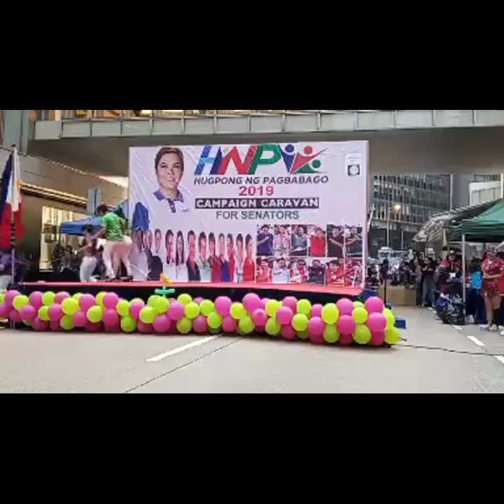during election with jolo revellame first ever photo namin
Marcos loyalist  hongkong with OfW dancer
this video come to visit here in hongkong with Larry gadon ,mocha uson during election campaign and  jollo rivellia and many more cilibrities .